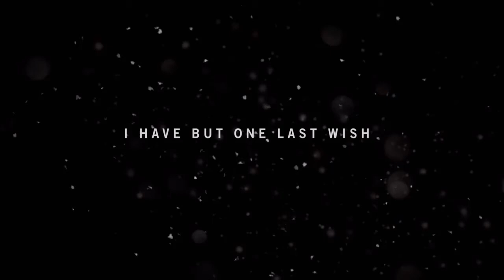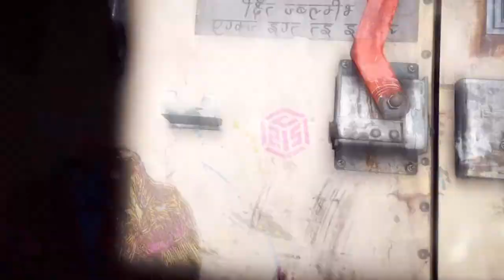1st experience on Far Cry® 4